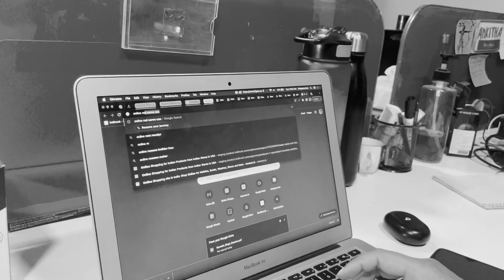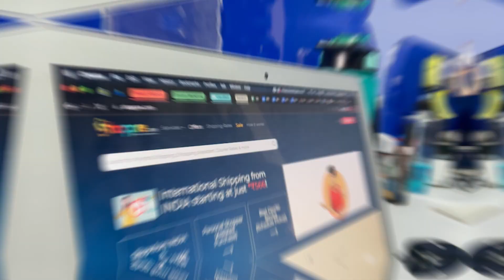SHOP from INDIA & SHIP across the world with SHOPPRE!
Feeling left out about not having access to Indian wear as an NRI? Shoppre promises to keep your pockets safe and hearts happy with affordable shipping of a range of Indian products from portals such as Myntra and Amazon.